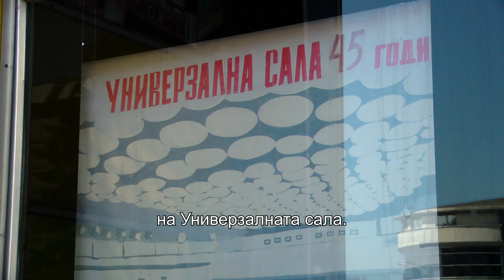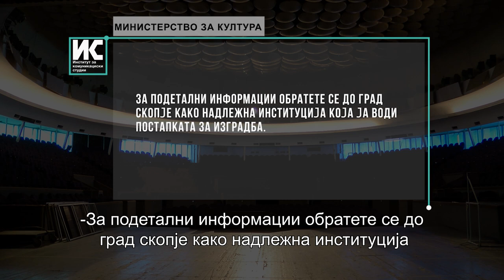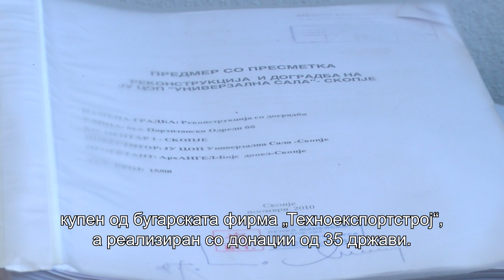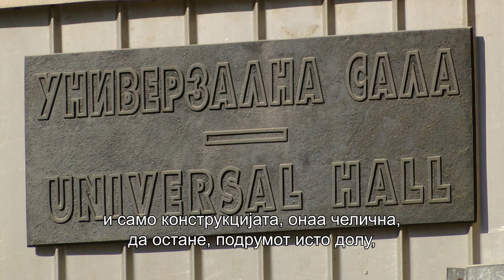25 вработени ја чуваат од распад Универзална сала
Ни по четири години откако е затворена, ниту Градот Скопје, ни Министерството за култура не планираат реновирање или реконструкција на Универзалната сала. Министерството тврди дека Салата е во надлежност на Град Скопје, а вториве пак велат дека тоа е капитална инвестиција која треба да се финансира од централниот буџет. Три проекти се направени за Универзална и за сите вкупно платени се над 600 илјади евра. Во меѓувреме 25-те вработени го чуваат најголемиот неискористен објект за култура да не се дораспадне.

Новинарка: Марија Севриева
Снимател: Иван Поповиќ
Монтажа: Ристе Душковски